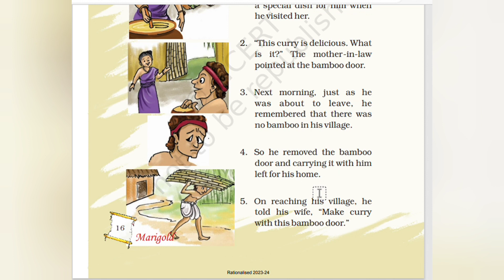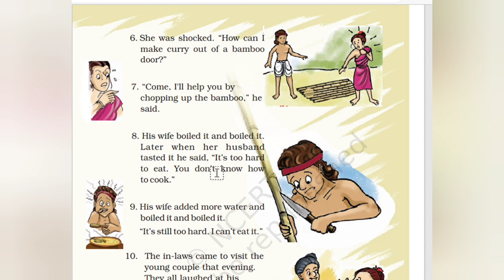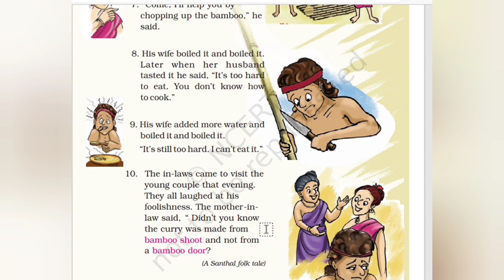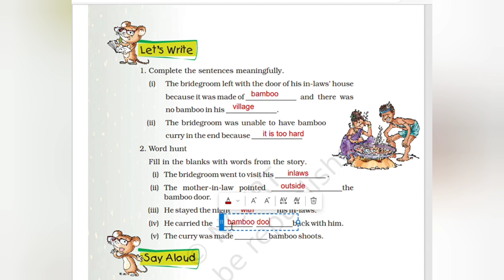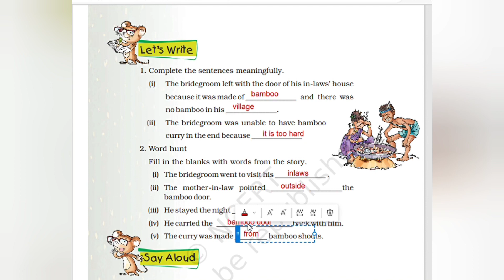CBSE /Class 5/English /Unit 1/Bamboo curry/part 3/detailed answered questions @ teacher at home